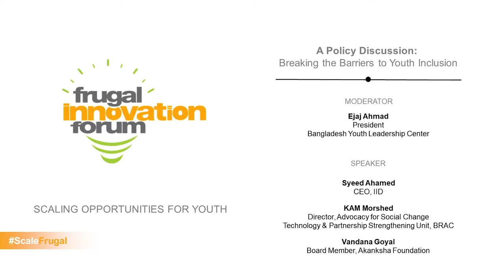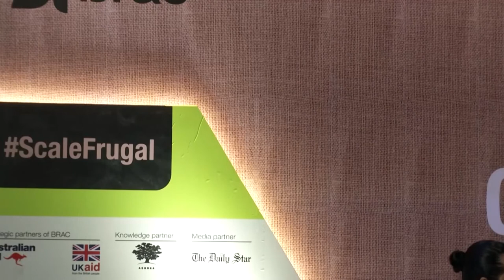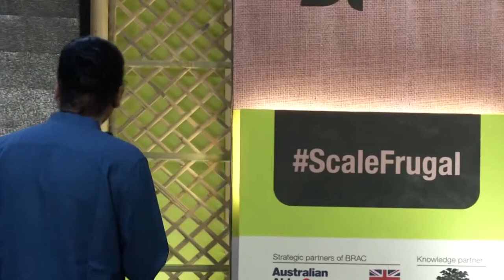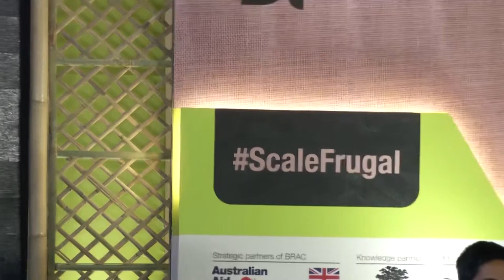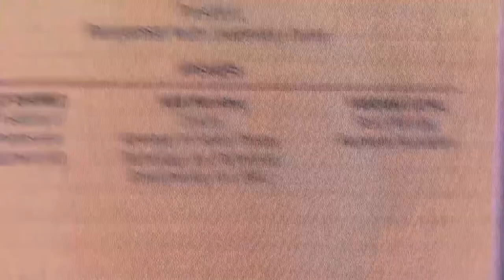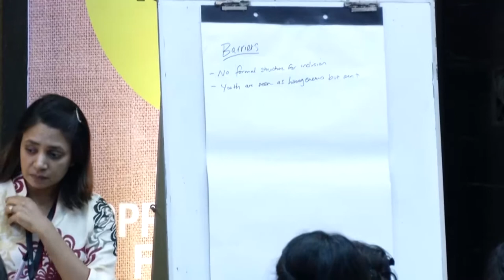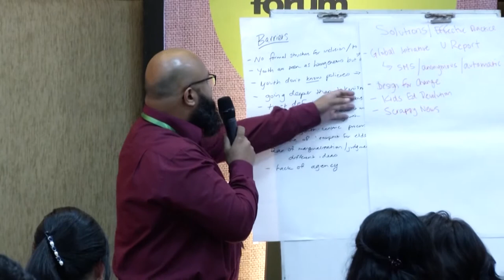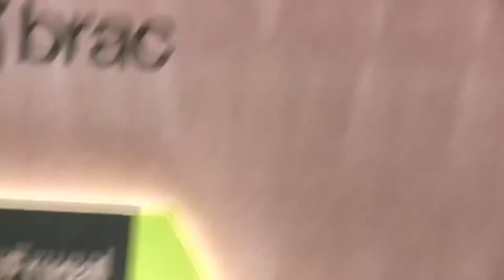Breaking the Barriers to Youth Inclusion | FIF 2019 | BRAC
Moderator:
Ejaj Ahmad, President, Bangladesh Youth Leadership Center, Bangladesh

Speaker:
Syeed Ahamed, CEO, Institute of Informatics and Development (IID), Bangladesh

KAM Morshed, Director, Advocacy for Social Change, Technology, and Partnership Strengthening Unit, BRAC

Vandana Goyal, Board Member, Akanksha Foundation, India